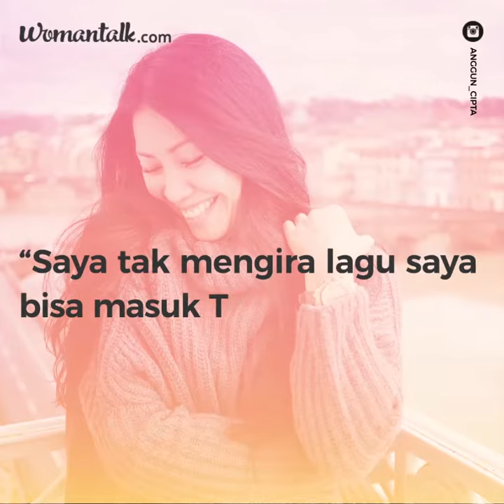Anggun Berhasil Taklukkan Musik Amerika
Perempuan Indonesia pertama yang tembus Billboard, nih!